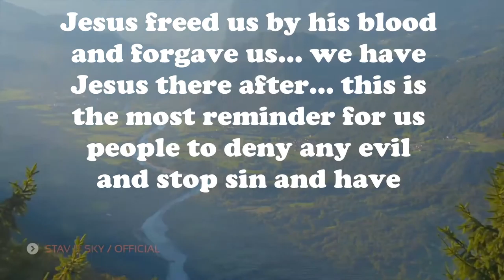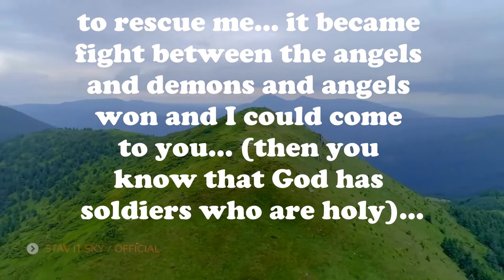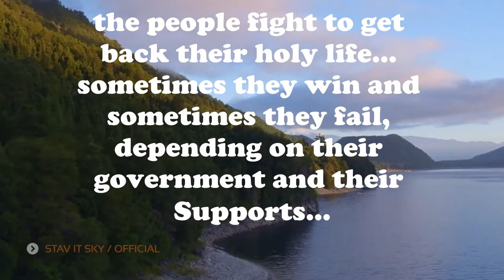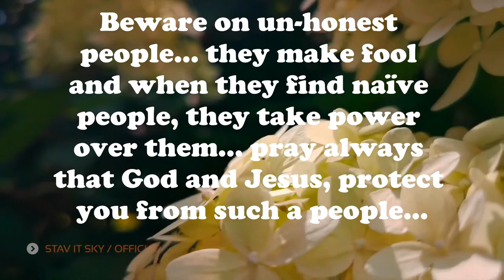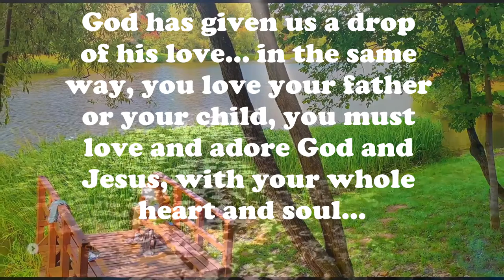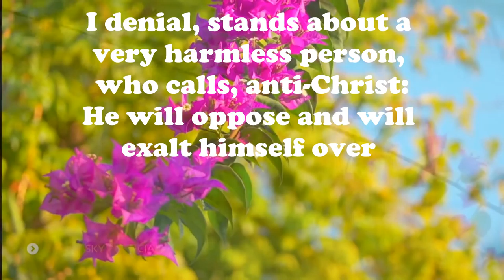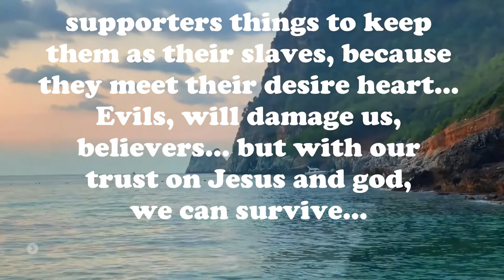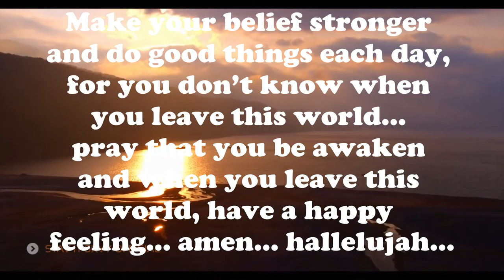truth, part 5